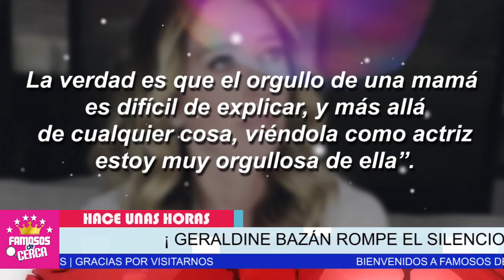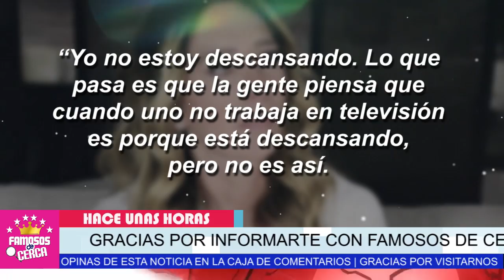😮❓ Revelan La Razón Que Obligo a Geraldine Bazán a 𝗗𝗘𝗝𝗔𝗥 𝗟𝗔𝗦 𝗧𝗘𝗟𝗘𝗡𝗢𝗩𝗘𝗟𝗔𝗦 ⛔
NO LO VAS A CREER... Estos Motivos Llevaron a Geraldine Bazán a Abandonar Televisa y las Telenovelas.

 BIENVENIDOS!!!
chismes de farandula
escandalos
De primera mano
noticias
famosos mexicanos
mexico
el gordo y la flaca
estados unidos
farandula 2021
entretenimiento
farandula mexicana
chismes de famosos 2021
ventaneando
famosos
un nuevo dia
espectaculo
Hoy